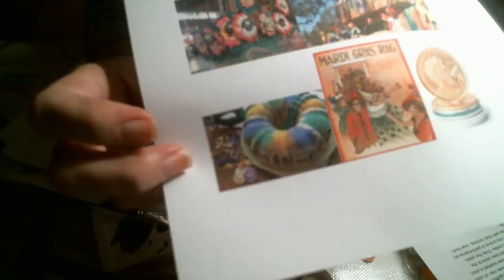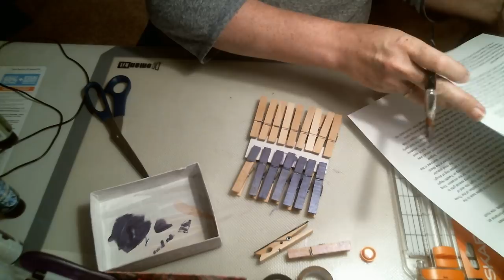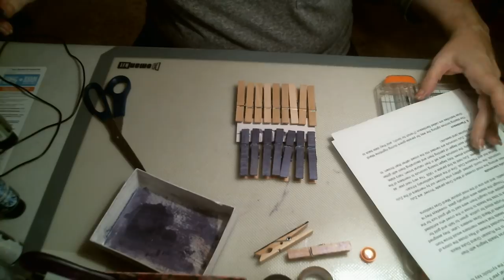Embellishing Your Journal with Clothespins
And if you'd like to contribute to this video so more people can watch please click this :

It will help reach those who may not understand English or have other issues that makes them need this resource!  Thank you so much for your continued support in watching my videos!!